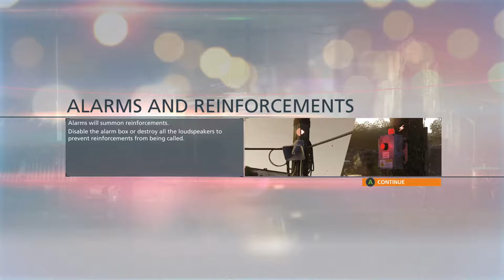Battlefield Hardline Episodes #3 Gator Bait